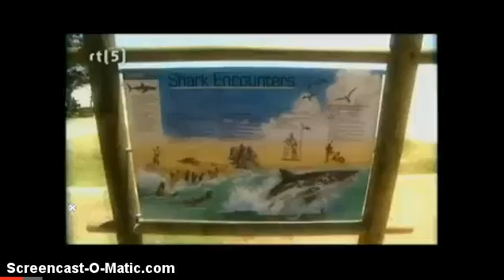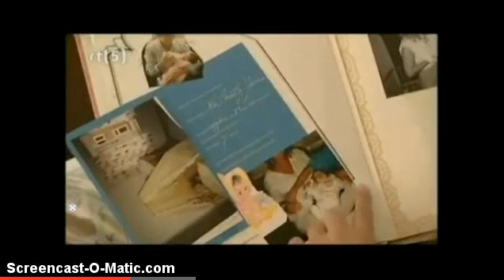Holland's Next Top Model S02E09 Part 1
Ik weet dat de kwaliteit echt niet goed is, maar ik kon de video's nergens meer vinden. Gelukkig via een site is het me gelukt.